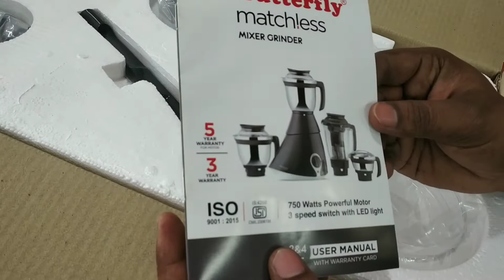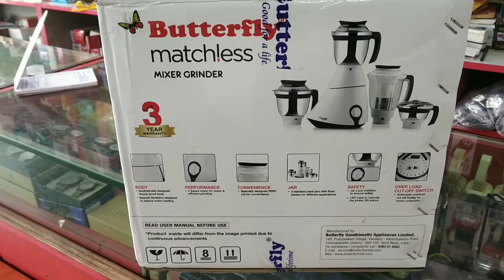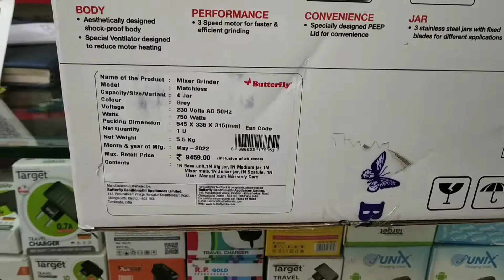Butterfly matchless mixer grinder 4 Jar 750W Unboxing quick look